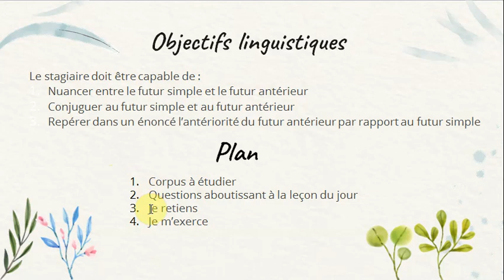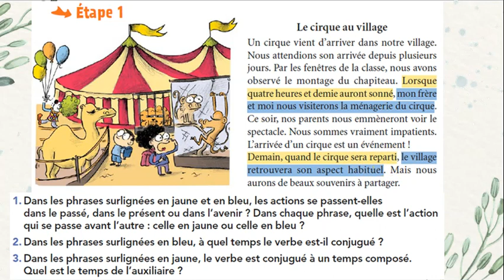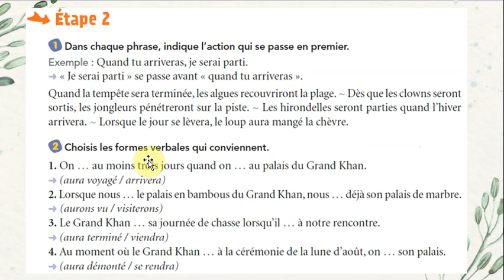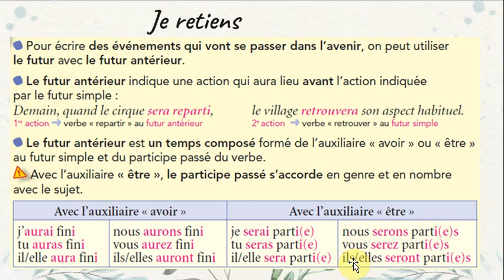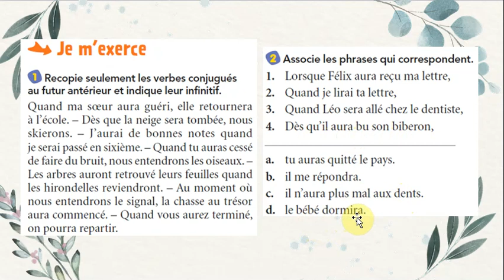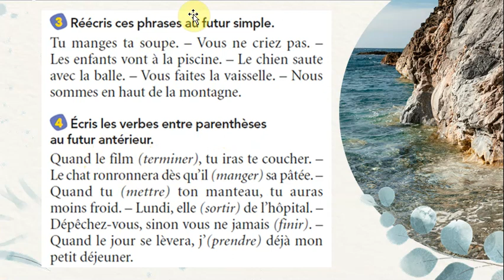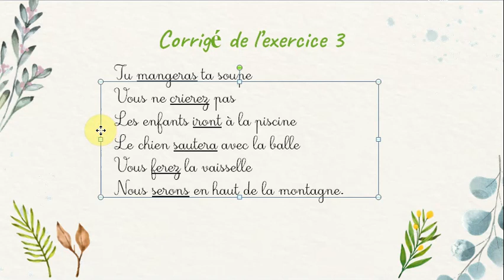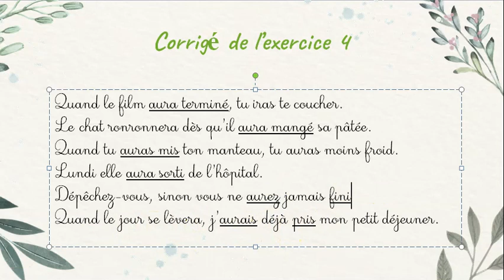Conjuguer au futur simple et au futur antérieur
Vous trouverez ici des exercices corrigés.
N'hésitez pas à m'écrire en commentaire et à liker la vidéo si elle vous a plu.

Credit : L'île aux mots CM2 - Édition Nathan Paris 2012
Source du modèle powerpoint : Slidesgo